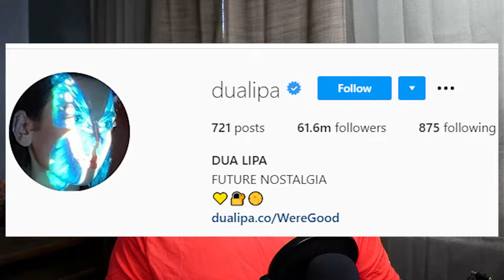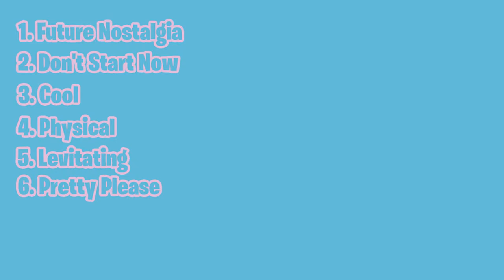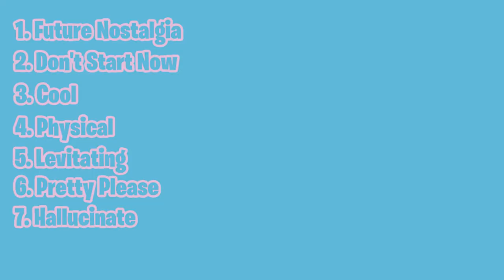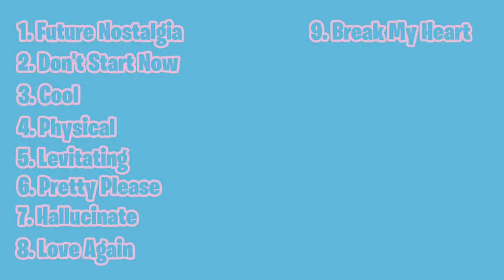Let's Talk About Dua Lipa Future Nostalgia | REVIEW